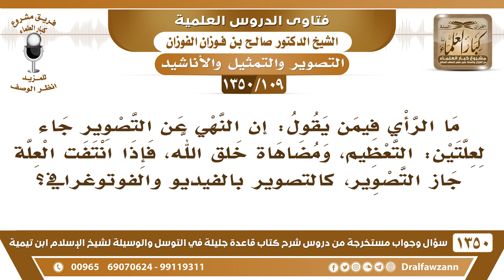[109 /1350] ما الرأي فيمن يقول إن النهي عن التصوير جاء لعلتين: التعظيم، ومضاهاة خلق الله..؟ الفوزان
[109 /1350] السؤال: ما الرأي فيمن يقول: أن النهي عن التصوير جاء لعلتين: التعظيم، ومضاهاة خلق الله، فإذا انتفت العلة جاز التصوير، كالتصوير بالفيديو والفوتوغرافي؟
 الجواب: من قَالَ: إن العلة انتفت؟! العلة موجودة ملازمة للتصوير دائمًا وأبدًا، مضاهاة لخلق الله دائمًا وأبدًا، وهو وسيلة إلى الشرك دائمًا وأبدًا، أضف إلى ذلك: تصوير النساء فيه فتنة ودعوة إلى الزنا والفحش، فالتصوير فيه...
للاشتراك في قناة الشيخ صالح الفوزان
أسئلة وأجوبة من شرح قاعدة جليلة ( 1350 ) مقطع

للاستفسار والإقتراحات والدعم
رئيس الفريق
لمشروع كبار العلماء